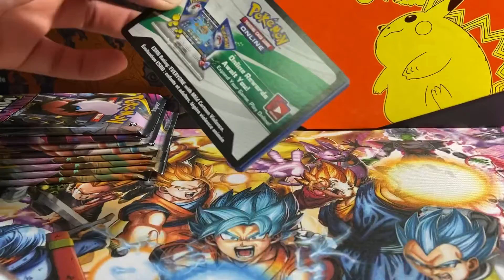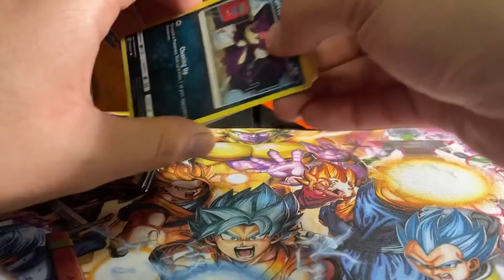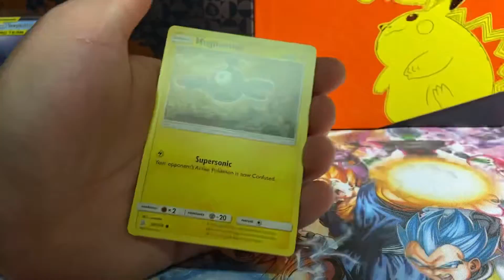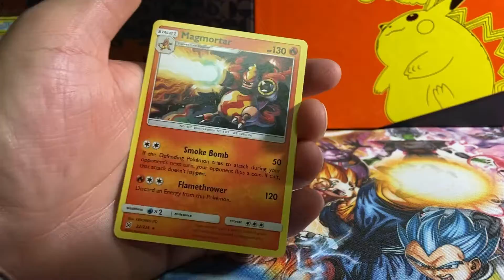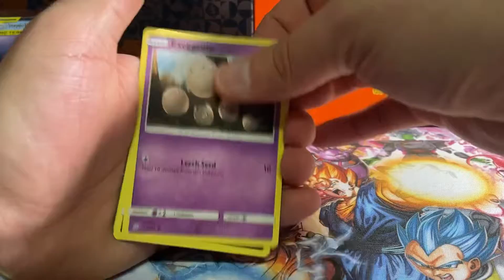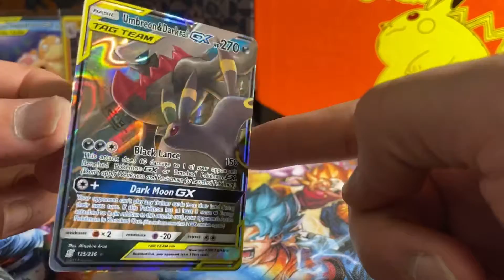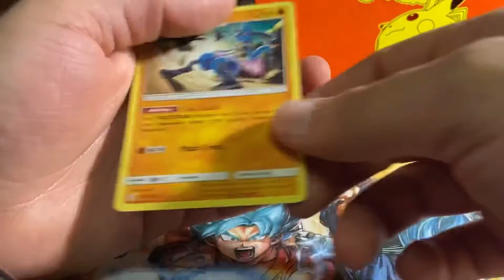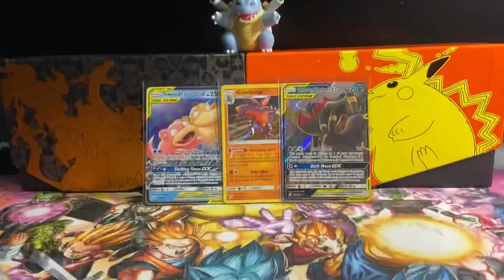TAG TEAM CHAMPIONS Pokémon Unified Minds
Hey guys little late on the upload..power is out who knows when you will see this ...but hope you enjoy n thanks 🙏🏽